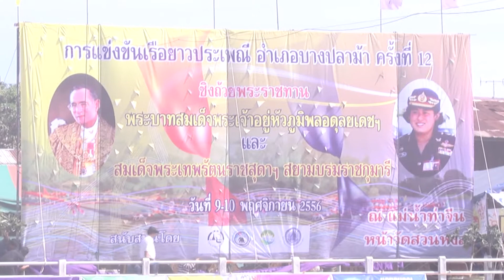อำเภอบางปลาม้า จังหวัดสุพรรณบุรี จัดการแข่งขันเรือยาวประเพณี ชิงถ้วยพระราชทานฯครั้งที่12ประจำปี 2556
ที่บริเวณลำน้ำท่าจีน หน้าวัดสวนหงส์ อำเภอบางปลาม้า จังหวัดสุพรรณบุรี นายบรรหาร ศิลปอาชา นายกรัฐมนตรีคนที่ 21 เป็นประธานเปิดการแข่งขันเรือยาวประเพณี ชิงถ้วยพระราชทาน พระบาทสมเด็จพระเจ้าอยู่หัว และสมเด็จพระเทพรัตนราชสุดาฯ สยามบรมราชกุมารี ครั้งที่ 1 ประจำปี 2556 โดยมีว่าที่ร้อยตรี สุพีร์พัฒน์ จองพานิช ผู้ว่าราชการจังหวัดสุพรรณบุรี กล่าวรายงาน
อำเภอบางปลาม้าเป็นอำเภอหนึ่งของจังหวัดสุพรรณบุรี มีลักษณะภูมิประเทศ เป็นที่ราบลุ่ม มีแม่น้ำท่าจีนไหลผ่าน ในฤดูน้ำหลากจึงได้มีประเพณีสืบทอดกันมาเป็นเวลานาน คือการแข่งเรือยาว ณ แม่น้ำท่าจีน หน้าวัดสวนหงส์แห่งนี้ โดยได้จัดการแข่งขันประเภทเรือยาว 55 ฝีพาย 30 ฝีพาย และ 12 ฝีพาย สำหรับการแข่งขันเรือยาวในครั้งนี้ มีวัตถุประสงค์ เพื่อเป็นการอนุรักษ์และสืบทอดวัฒนธรรมประเพณีการแข่งขันเรือยาวของอำเภอบางปลาม้า ไว้ให้ชนรุ่นหลังได้รู้จักสืบไป
                                                                  สนง.ประชาสัมพันธ์จังหวัดสุพรรณบุรี  วันที่ ๘ พ.ย .๕๖